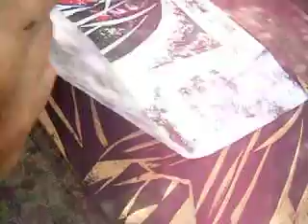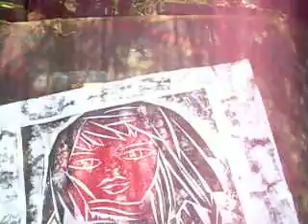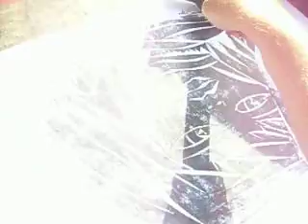Holzschnitt drucken in gemischter Technik - Mayring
langweilige Platten aufpeppeln